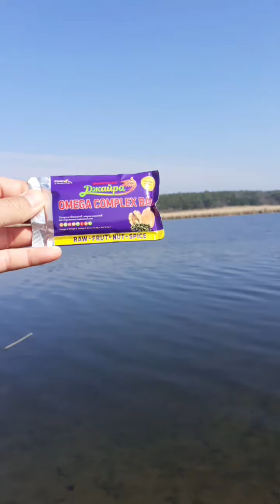Трейл 2х ботаников. Обзор трассы.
В ролях: Валентина Ковальская,  Сергей Ян
Поддержка: Зеленая Волна, Виталий Бригарчук
Тренировка по новой трассе